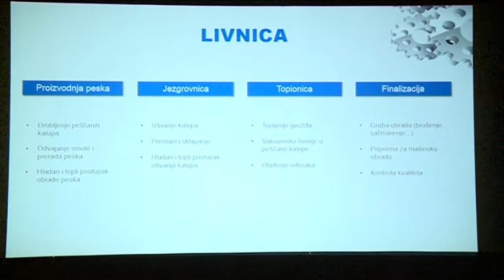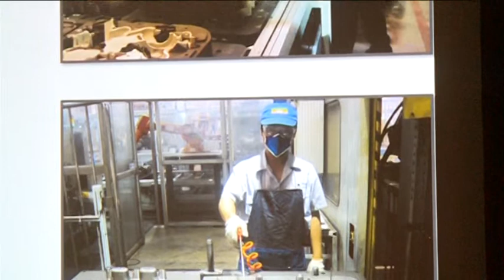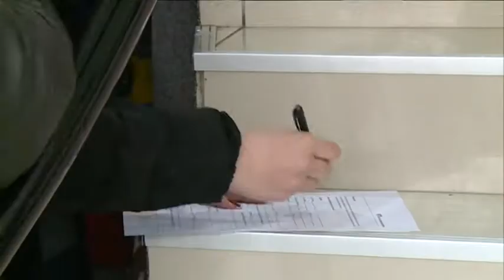MEI TA - Dan otvorenih intervjua u Lazarevcu